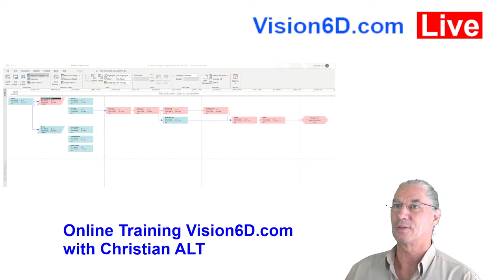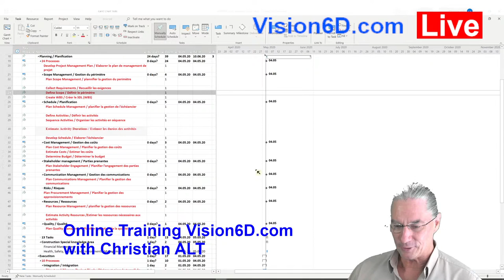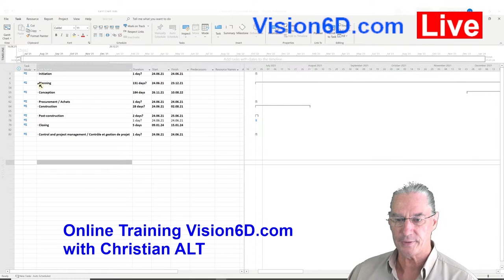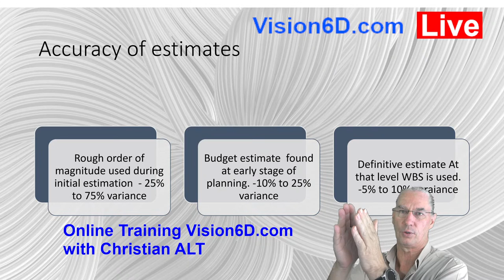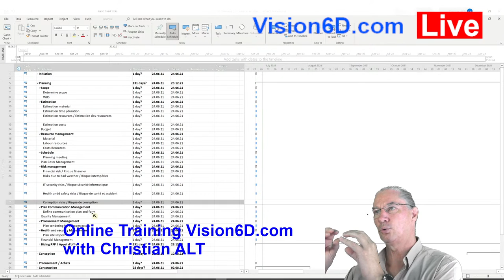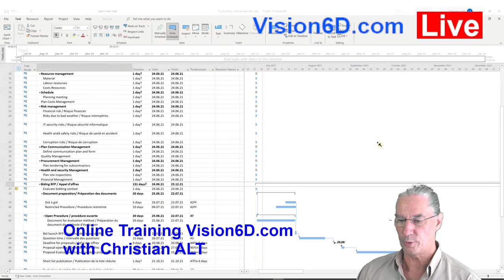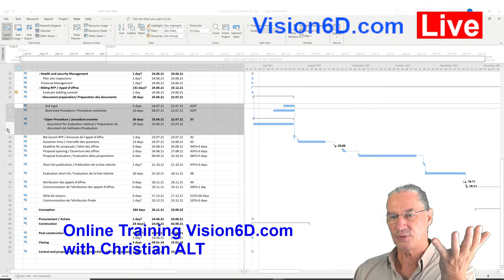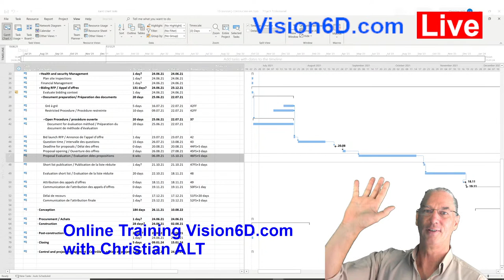Ms Project 2019 ● Introduction à la Planification de Projets de Construction ● Simple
La plannification dans un projet de construction est une étape cruciale. Cette vidéo  décrit les grandes lignes de la planification pour un projet de construction avec Microsoft Project.

Une donation nous aide à poursuivre la création de nos tutoriaux gratuits